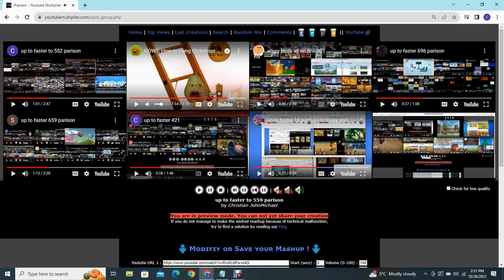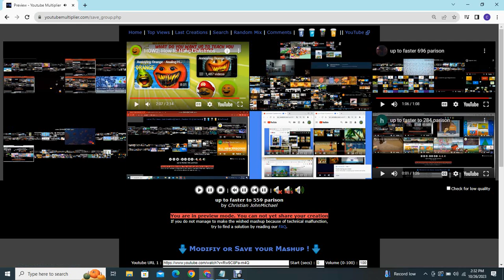up to faster to 558 parison